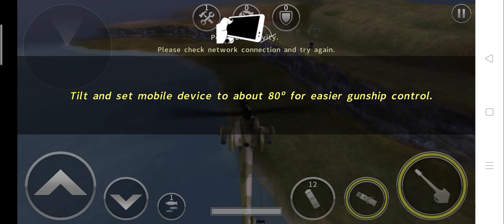Gunship battle level 8